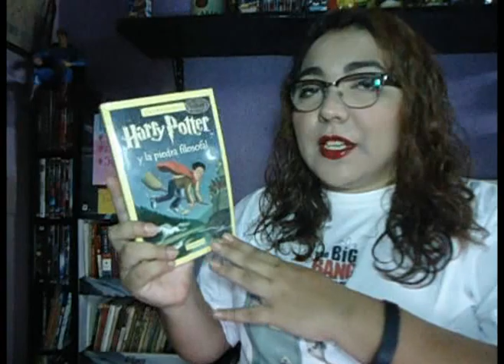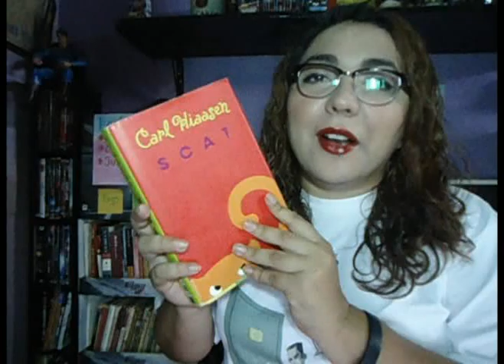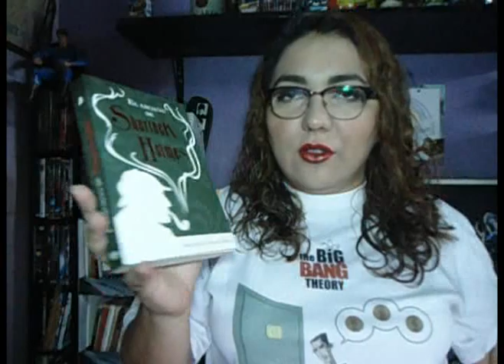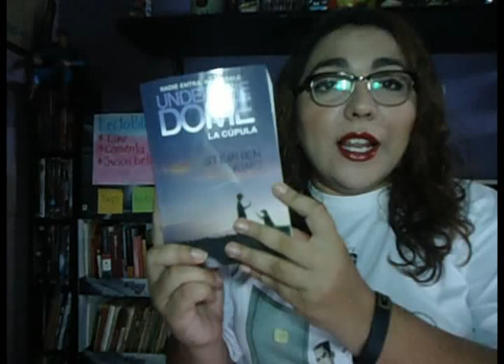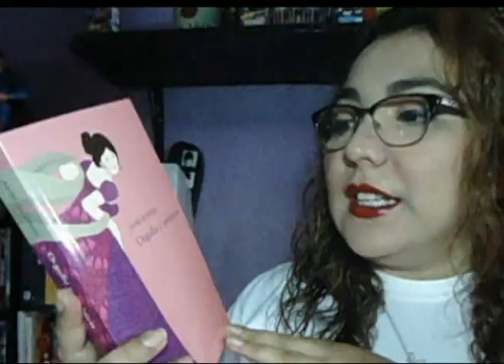LectoBloggers || BookTag del Arco iris ♥ Rainbow Book Tag